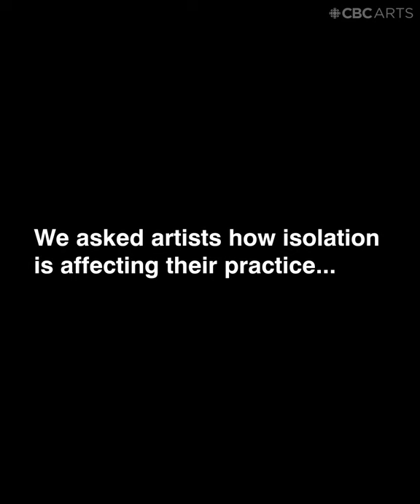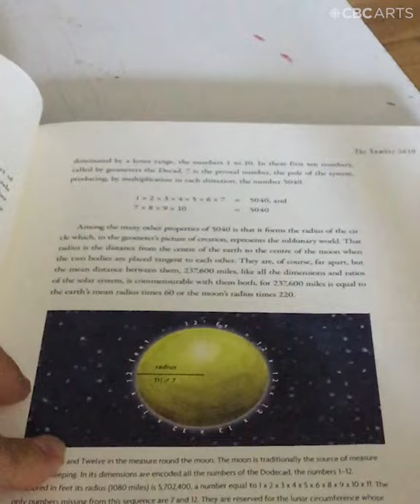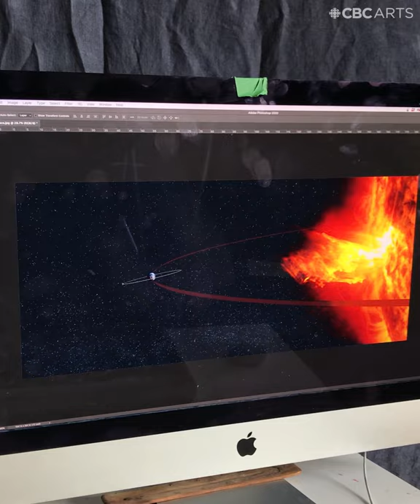Alex Coma's massive celestial tapestry uses sacred geometry to 'manifest the future'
The Montreal-based painter, sculptor and installation artist defines his work as "spiritual landscapes." He uses photography to create source images for himself, then meditates on them for a long period of time in order to visualize the work's potential.

"All these days in isolation has allowed me to delve deeper in my inner world and inner spirituality and, in this sense, integrate it more harmoniously with my art."